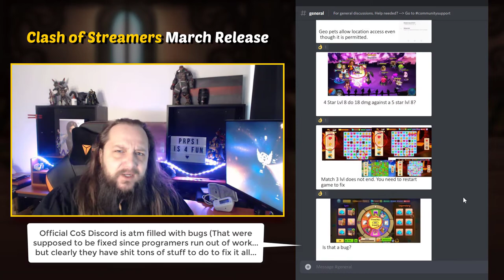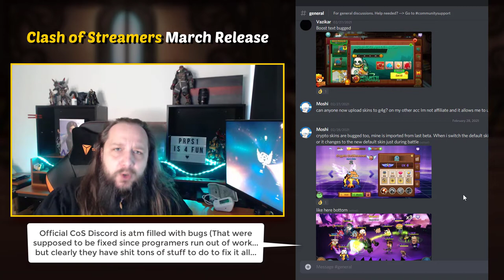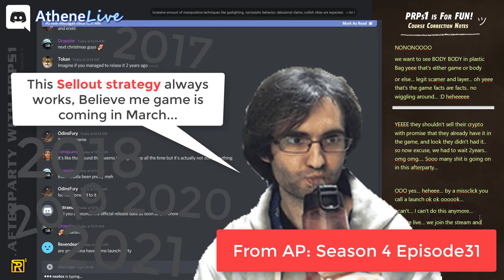March Release Canceled » Clash of streamers (Rare clip from development)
They've said buy prps now because the game: Clash of Streamers is coming out soon, programmers are running out of work (all bugs are almost fixed everything is in a good state) ... release in the middle of March... but the REALITY SHOWS game release was denied... More and more bugs are found each and every day...

0:00 Release in March
0:24 Where is the game?
1:10 RIP: Development issues
2:04 Official CoS source
3:12 Game will be Released
3:34 Sellout Tactics
4:22 Reality Check